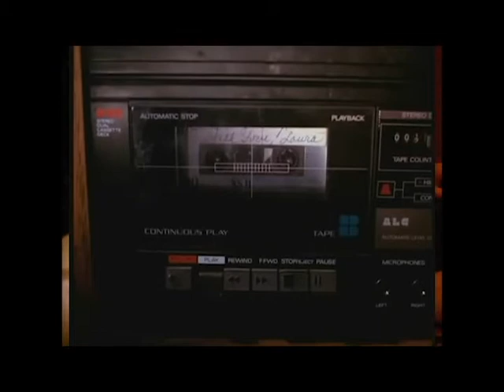Twin Bones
I'm an awful person.  Inspiration usually comes around 5 am, and leaves by 7, so I hope this uploads in time.